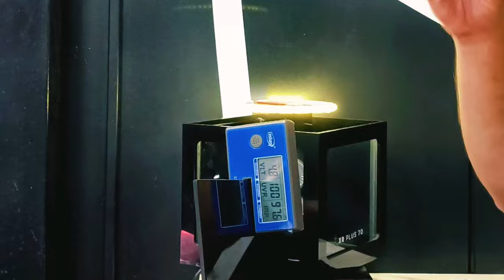ANTES de TINTAR LAS LUNAS, MIRA ESTE VIDEO: Que no te engañen. Te mostramos las novedades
Cuando hablamos de tintar las lunas, tenemos siempre en mente que las calidades de materiales son parecidas, que los tipos existentes son láminas más oscuras, menos y que todas son homologables, hasta las ahí con posibilidad de instalar en los cristales delanteros. Pero el mundo del tintado de las lunas ha evolucionado mucho, y ahora además de oscurecer nuestros cristales también podemos conseguir que esos rayos que penetran a través de las lunas, de nuestros cristales no nos produzcan esa sensación de calor pese a llevar el aire acondicionado o climatizador bajito de temperatura.

En efecto, en este vídeo os contamos las claves más importantes de como es posible que la nanotecnología haya llegado al tintado de lunas y como debemos evitar que acudiendo con toda la buena fe del mundo acaben dándonos gato por liebre a la hora de instalarnos unas laminas que pueden no cumplir con unos estándares mínimos.

¿Paso ITV si tinto las lunas delanteras? ¿Qué diferencia hay entre lunas tintadas y con tecnología nano cerámica? ¿Baja realmente la temperatura del habitáculo con está tecnología? ¿Qué diferencia hay entre una luna tintada de procedencia asiática y otra de Estados Unidos?

Todas las respuestas al apasionante mundo del tintado de lunas las tienes en este vídeo.

Agradecimientos a Autodetail y Films: 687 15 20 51 (  Insta: autodetailyfilms )

- Mundo Detailing
- Información sobre eventos de motor, salones de automóvil
- Comparativas
- Bricos
- Novedades...